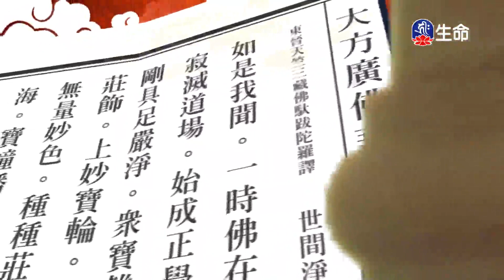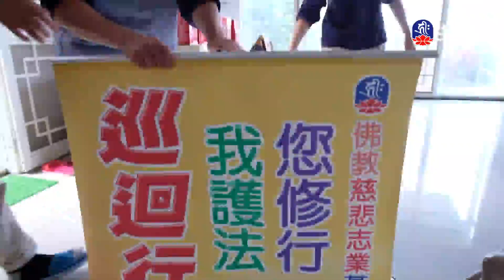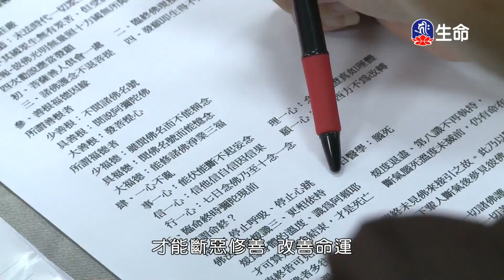華嚴經-如來名號品(5)夢參老和尚_長老法語_(lifetv_20230427_00：00)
長老法語_華嚴經-如來名號品(5)夢參老和尚。